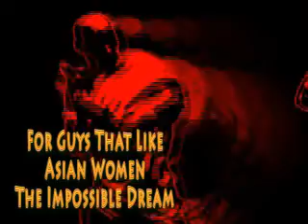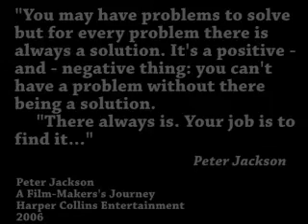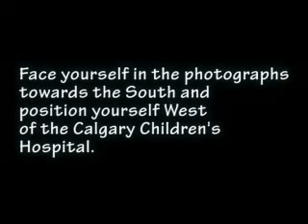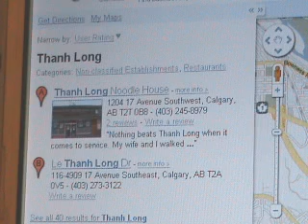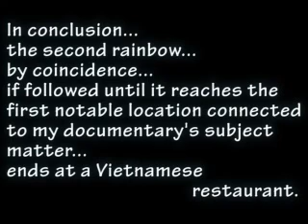The Second Rainbow Story {check the corrected vid'}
Yes... a second rainbow appeared in the sky in front of me as I was trying to find my way home on the third day of being in Calgary. December 4th. So I quickly filmed it as it rapidly disappeared. It was after all... -18c and definitely not raining. So... for fun... I decided on the 24th of December to trace this rainbow back to the first location I came to that was related to my documentary. Amazing what I found. I also provide you with the means to check it for yourself.
.Received the contact message from the girl I am starting a relationship with. I am getting back just now from Christmas Eve activities. It is presently 6:27am mountain time in Canada so I will have to write to her directly on the 25th of December, after I get some sleep. And I will always consider that this is the first Christmas present that she has ever given me and my most treasured. As I was walking around the mall today, and surrounded by the most beautiful Asian women on the planet all I could think about was her and how much I long to hold her and never let her go. I also noticed that the old saying, "Walking without your feet touching the ground." is an acurate description of how this day went.Truely smitten! Happy Christmas to all. My other Christmas video will be submitted tomorrow night. Time to pass out!